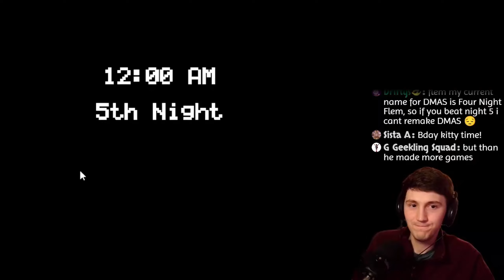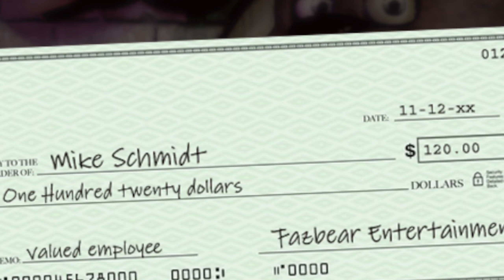Four Night Flem's Final Night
I returned to Five Nights at Freddy's for one final attempt at beating Night 5. I played it a while back and never truly beat Night 5 because I was weak and skipped the final night using the CD+ cheat. But it's time to finally fix that and finally become Five Night Flem!

Thanks to Driftys for the Five Night Flem Freddy art!